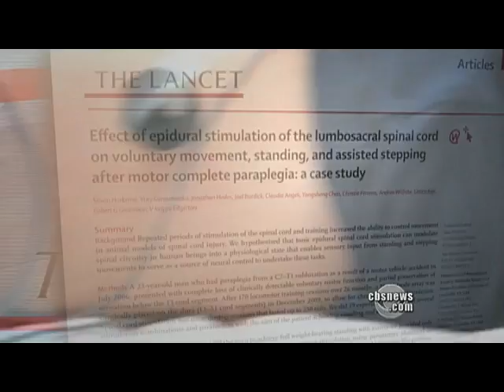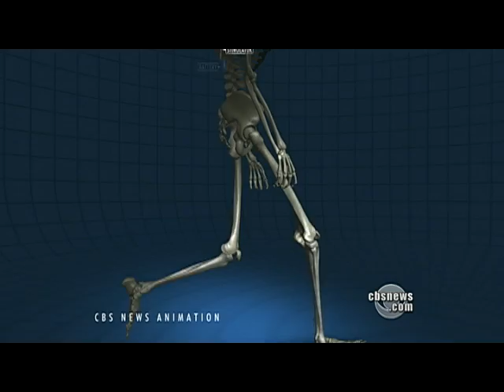Paralyzed man stands up after new therapy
A study in the journal "Lancet" documents an experimental therapy that enabled a paralyzed patient to stand up and take steps on his own. Dr. Jon LaPook reports on an exciting approach to treating a devastating problem.